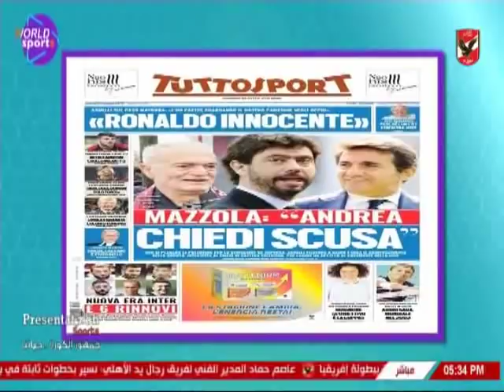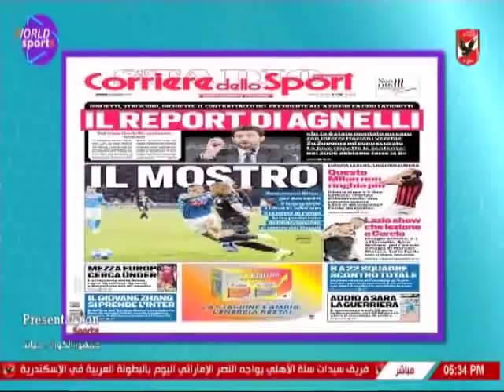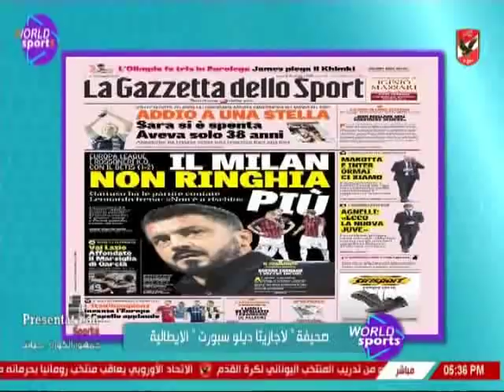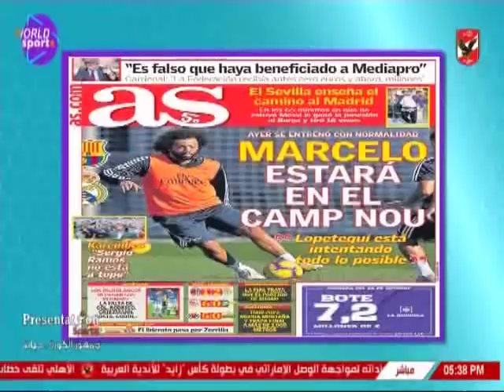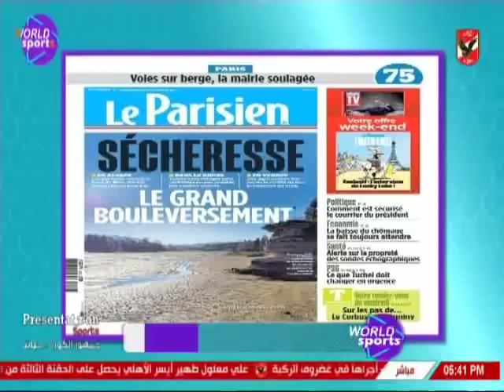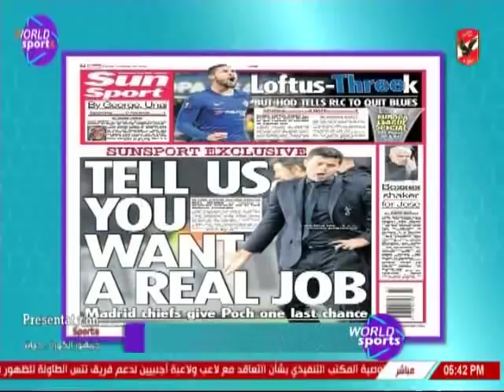حلقة ورلد سبورتس 26-10-2018